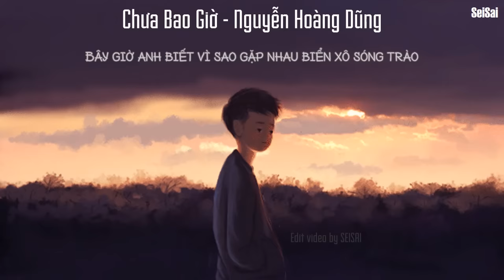【SeiSai】[Lyric] Chưa Bao Giờ - Nguyễn Hoàng Dũng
Lyric:
Bây giờ anh biết vì sao gặp nhau biển xô sóng trào
Ngồi nghe chiều im gió lặng giữa muôn vàn hoa
Đi về đâu cũng là thế, buồn kia còn trong dáng ngồi
Thiên đường xưa khép lại, từ muôn năm rồi

Trong cơn mưa đêm nhẹ như gió
Trôi qua không gian và nguôi lãng dần

Những điều anh chưa nói với em
Hôm chia tay cây vừa trút lá
Hôm chia tay ô cửa vẫn sáng đèn

Hát gì lên đi đêm quá yên

Trôi theo cơn mơ bờ sông chói chang
Trôi theo cơn mơ niềm đau rất thật

Có bình yên nào không xót xa
Em nơi đây hay còn đâu đó
Cô đơn xa xưa từ giây phút nào, đến vô cùng

Thiên đường đã khép nguồn cơn
Từ hôm dòng sông rũ mình
Quên được không những điều, đã đã bao giờ qua
Quên được mỗi sáng mùa đông
Nhìn ra ngày sương giá mềm
Quên được không những điều ta chưa bao giờ (x3)
Chưa bao giờ..